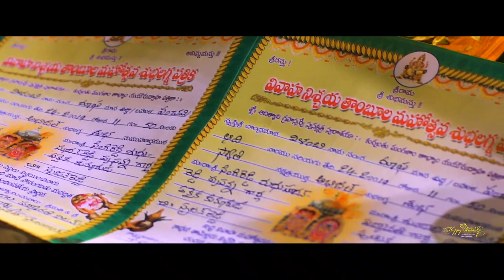Spoorthi & Shrujan wedding promo